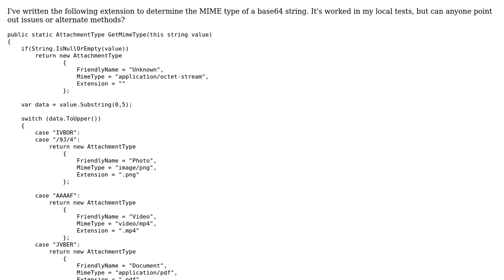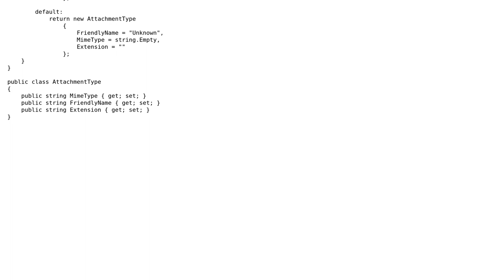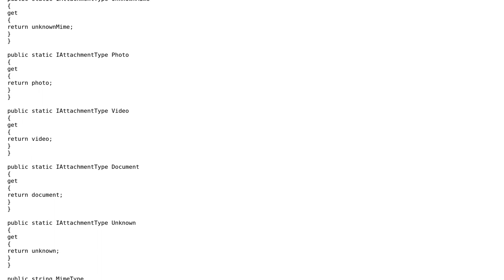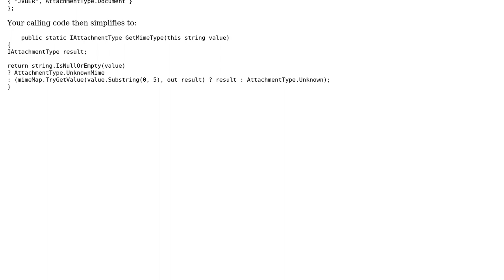Code Review: Checking MIME Type from a base64 string (2 Solutions!!)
Code Review: Checking MIME Type from a base64 string

With thanks & praise to God, and with thanks to the many people who have made this project possible! | Content (except music & images) licensed under CC BY-SA | Music | Images & others | With thanks to user Shai Petel user Sam Jones user Jesse C. Slicer user Jamal user ChrisW and the Stack Exchange Network Trademarks are property of their respective owners. You are responsible for your own actions.